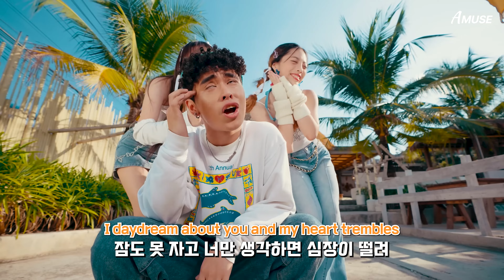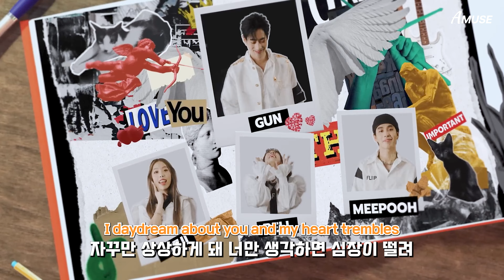요즘 태국에서 뜨는 MZ혼성그룹 (틱톡, 릴스에서 대박난 몽난난 그 노래) | Thai tiktok trending song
태국 MZ혼성그룹 FLI:P - mongnannan 가사해석 MV [KOR/ENG/Lyrics]

flip thai song challenge
2주만에 틱톡에서 6억뷰에 달성한 노래인 มองนานๆ (mong nan nan)의 가사해석 뮤비입니다.
태국 노래라서 한국어 가사해석이 찾기 어려운 것 같아 제작해봤습니다.
베트남 띵띵땅땅 이후로 태국 몽난난도 굉장히 중독성이 강하네요
원곡은 1997년 발매한 มองนานๆ : Vitamin A [Official MV] 이며 2022년 결성된 FLIP이라는 혼성댄스그룹이 리메이크곡과 함께 새로운 춤으로 재해석해 인기가 늘어나고 있습니다.

혼성그룹인데 KARD보다는 옛날에 거북이, 쿨 등이 떠오르는 느낌이 드네요 : )
원곡도 약간 클론같은 느낌적인 느낌이...ㅎ